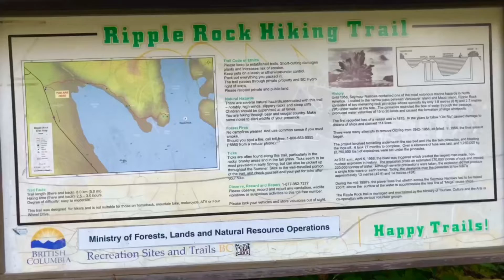Cute bear spotted looking at me at Ripple Rock Hiking trail BC 🐻🙈